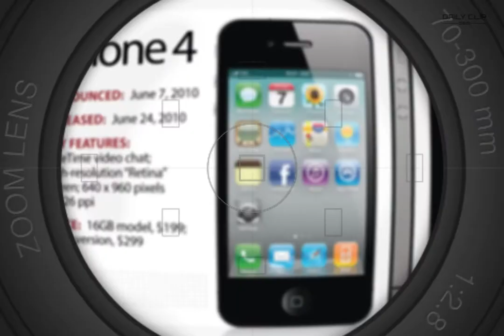iPhone Evolution 2007-2022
In this video, we're taking a look at the iPhone evolution from 2007 to 2022. We'll see the iPhone go from a simple phone to a powerful device that's used by everyone.

We'll take a look at the different models of the iPhone and discuss the changes that have been made over the years. This video is a great way to learn about the iPhone and its history!